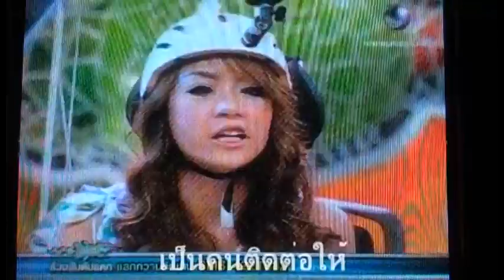Took Kae ตอน เจ้าแม่จอมล้วงแห่งแฉแต่เช้า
Took Kae ล้วงลับตับแก ตอน เจ้าแม่จอมล้วงแห่งแฉแต่เช้า เป้ย ปอย และเครื่องจับเท็จ